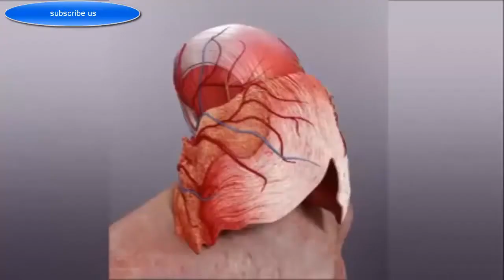How Medical Science and Technology Works in 2017 Latest Future Technology With no Limitation